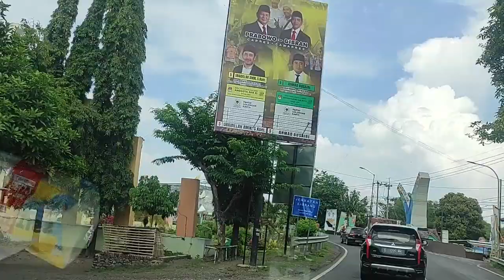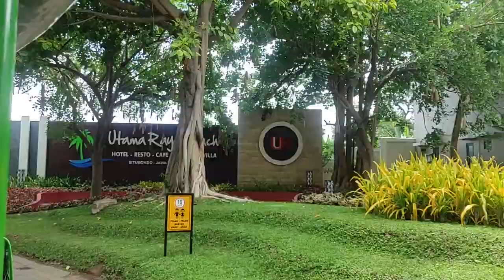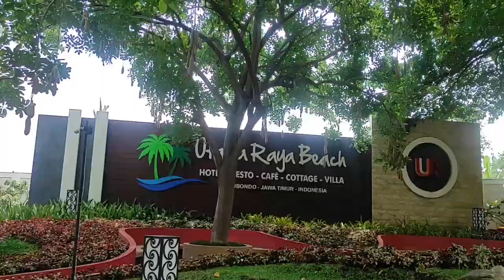Bag 1. TRIP BANYUWANGI - JOGJA | VIA PANTURA DAN MAMPIR KE TEMPAT KEREN SATU INI (UTAMA RAYA)